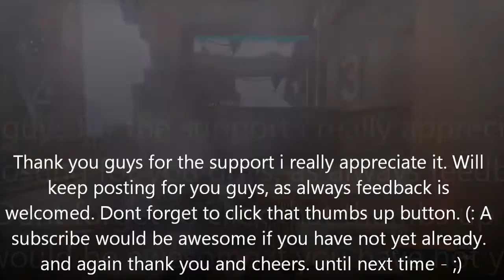The Ones After The Taken King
Here is another Video of Game Play this week. Hope you guys enjoy. Please leave some feedback it would be greatly appreciated.